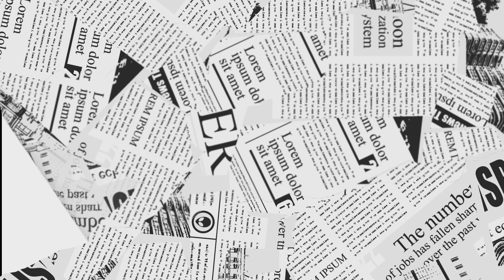Kaisa Raha Mera Navratri | Ashtami, Navmi Aur Dashami Ka Mera Safar |Daily Vlog |Indian Vlogger